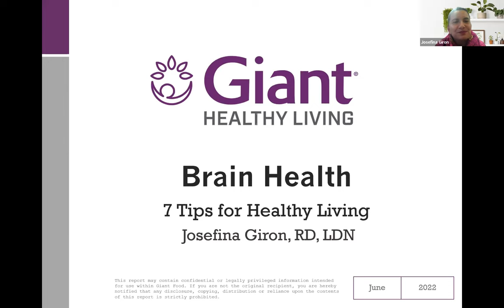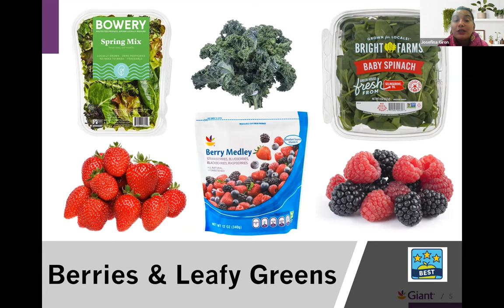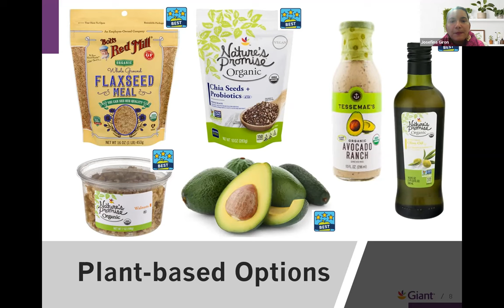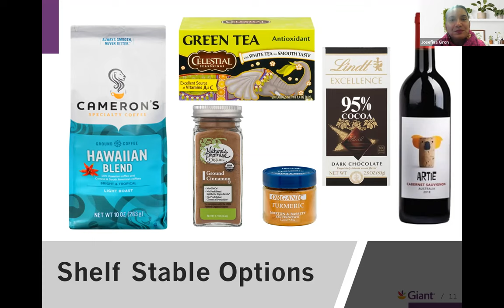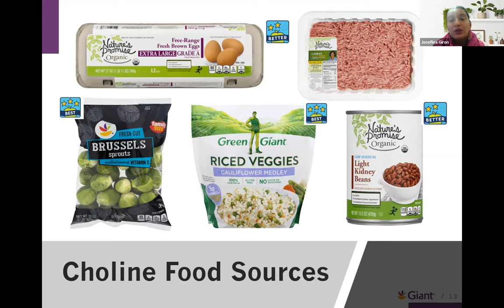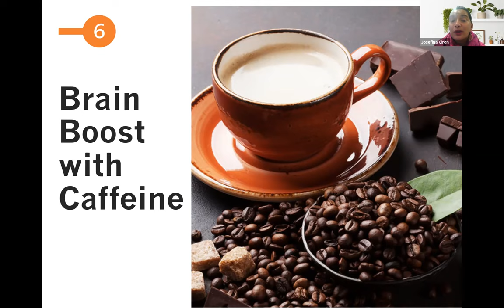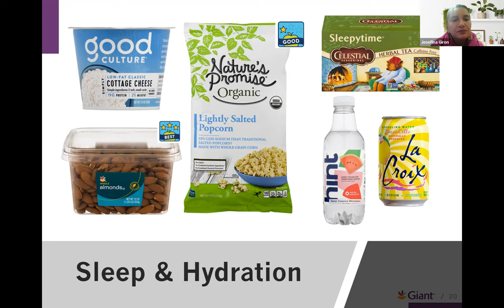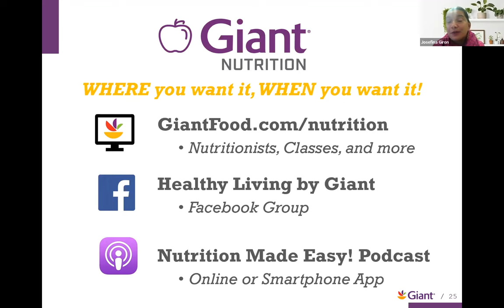Fueling the Mind, Feeding the Brain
We eat healthy for our heart, to lose weight, or even prevent diabetes, so what about for our brain?  Learn about the nutrients (and foods) we should be including to keep our brains in top form as we age.